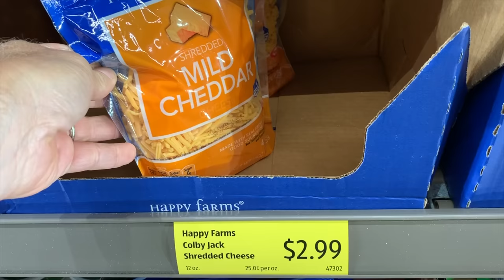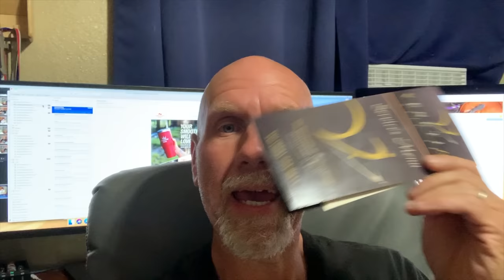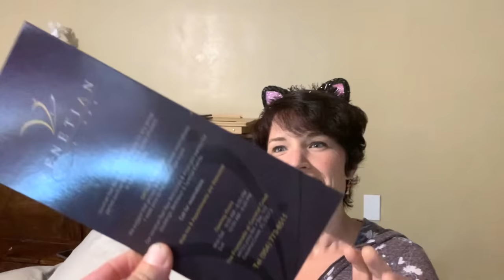Keto on a Budget | $6 a day challenge | Keto Full Day of Eating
People always say keto is expensive.  We decided to show that you can live keto on a budget.  Can you eat 2300 calories a day for less than $5 a day?  Join us as we vlog our budget challenge and 5 full day of eatings

2krazyketos is a participant in the Amazon Services LLC Associates Program, an affiliate advertising program designed to provide a means for sites to earn advertising fees by advertising and linking to amazon.com.